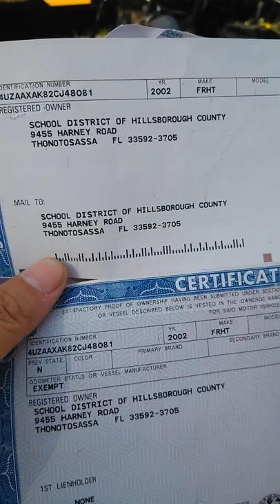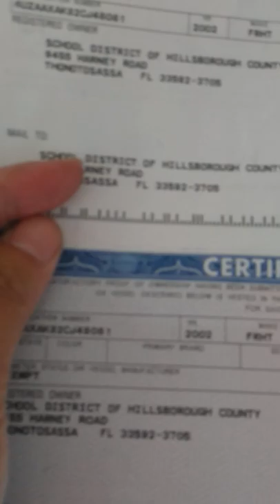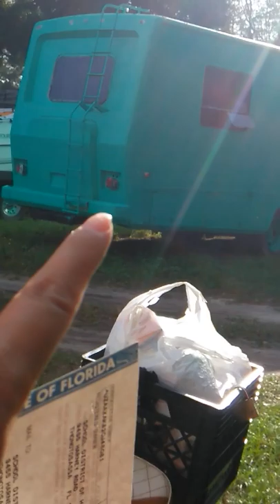2002 freight bus n rv fixer upper 1991 winnebego $800 (813)481-4436 must sell both before 11/21/2019